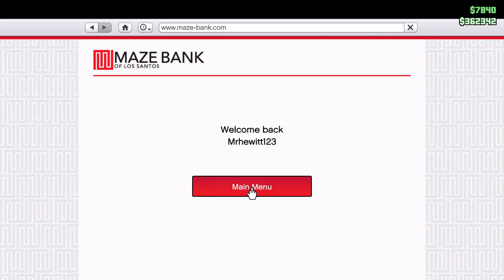GTA 5 Online - Races #2 - Eamon Holmes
We played some GTA Races, Mon...